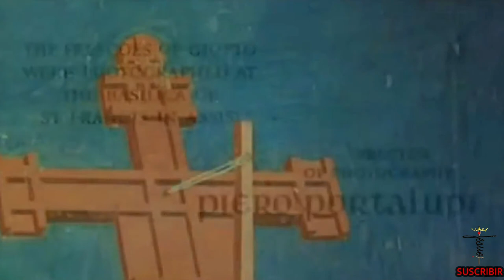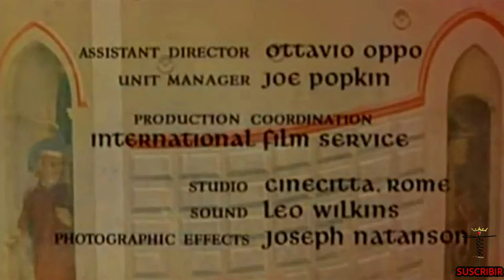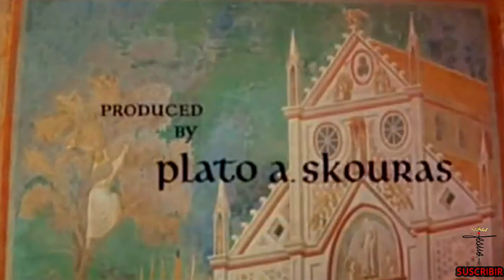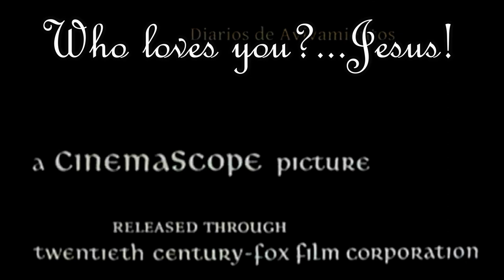SAN FRANCISCO DE ASÍS VIDA. PELÍCULA EN ESPAÑOL. 1961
Francisco de Asís — es una película estadounidense realizada en 1961 por 20th Century Fox Pictures y dirigida por Michael Curtiz. Es un drama histórico sobre la vida del santo homónimo, basado en la novela The Joyful Beggar (El mendigo feliz) del escritor alemo-húngaro Louis de Wohl. Fue la primera película que utilizó la visualización DeLuxe CinemaScope que se filmó completamente en locaciones de ciudades y pueblos de Italia. el actor Bradford Dillman interpretó el papel de Francisco de Asís, y la actriz Dolores Hart a Clara de Asís.
Francisco Bernardone (Bradford Dillman) es hijo de un rico comerciante de telas de la ciudad de Asís. joven altivo y respetado en el alto clan social de su ciudad y con potencial de ser reconocido en toda Italia. Sus deseos de conocer el mundo para ampliar sus horizontes y cansado de las comodidades en la vida desenfrenada que llevaba hasta entonces, le hacen enlistarse como soldado de infantería al anunciarse por mandato del papa Inocencio III el reclutamiento de todos los jóvenes de mayoría de edad en Asís para una cruzada. Francisco conoce a Paolo de Vandria (Stuart Whitman) mismo de quien se vuelve amigo y compañero inseparable; Al partir hacia la batalla con Perugia oyó en el camino una serie de voces que le decían «Reconstruye mi casa»; confundido pero decidido, Francisco deserta el grupo y regresa a Asís, donde renuncia a todos sus bienes mundanos para dedicarse al servicio de Dios, esto a través de la reconstrucción de templos católicos, y la fundación de una orden con regla propia bajo permiso del papa de Roma. Clara (Dolores Hart) una joven aristocrática de gran renombre y además vecina de los Bernardone desde muy joven se siente atraída de Francisco; su propio deseo personal de una vida austera y recatada le hacen sentirse identificada por los ideales que mueven al más joven de aquella familia. Sin embargo su gran belleza y personalidad cautivan al conde Paolo quien se enamora de forma enfermiza y perseguidora de ella; A tal punto de lograr el consentimiento de su padre para dársela en matrimonio por una gran dote, sin consultarle. A pesar de todo ello Clara renuncia a su familia, y con el patrocinio de Francisco se convierte en monja bajo su autoridad y consejo, dicha acción provoca el odio de Paolo hacia este, creyendo que Clara lo hacía movida por el escondido amor que tenía hacia él, y sintiendo que Bernardone había logrado arrebatarla de su lado.

Por ese tiempo (1212 d.C.), San Francisco tiene una reputación bien establecida para sus votos de la pobreza y los miembros de su orden monástica pasan de doce miembro iniciales a dos mil en menos de tres años. La película continuamente hace observaciones de los milagros que son atribuidos a su persona (como la aparición de los estigmas en las manos y los pies de Francisco, el poder de comunicarse con los animales, etc.) junto a otros aspectos de su vida, tales como su visita al sultán del Este (Sahara) en la búsqueda de la paz en la luchas de los cruzados y moros; además de la lucha interna que tuvo con miembros de la orden por modificar la regla que les establecia desde el principio. Francisco mantuvo sus ideales de vida austera y penitente, movido por la Fe en Jesucristo hasta el final de sus días; donde, tras la reconciliación con su amigo Paolo y bendecir a los suyos, encuentra la muerte el 3 de octubre de 1226.3​ En un funeral que le correspondía a un ser humano amado por hombres y bestias por igual; finaliza con una procesión de entierro, y con enormes bandadas de pájaros y aves que el amaba como a todas las demás criaturas, sobrevolando el amaneciente horizonte, donde se aprecia al cierre la frase cristiana «Pax et Bonum».4​5​